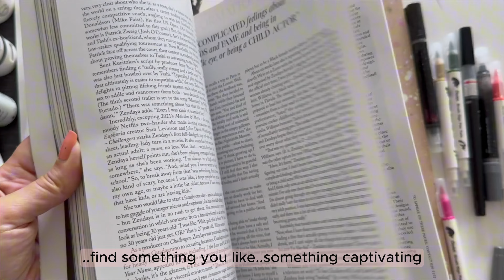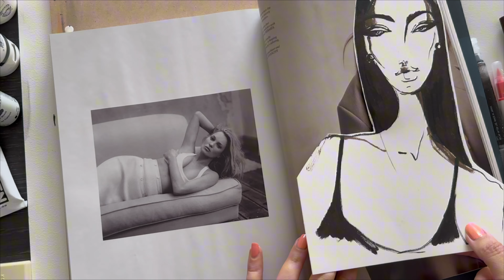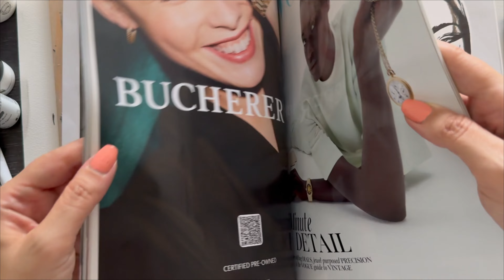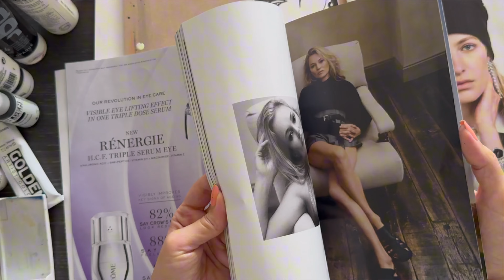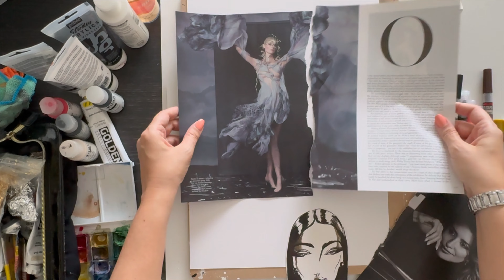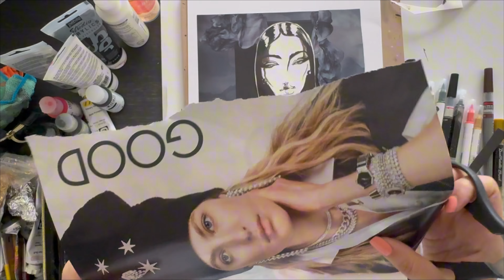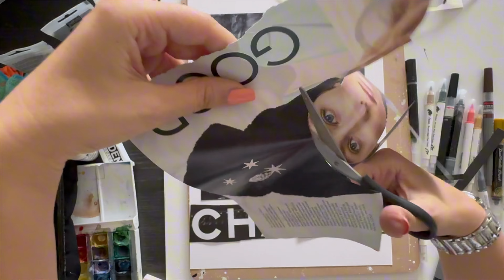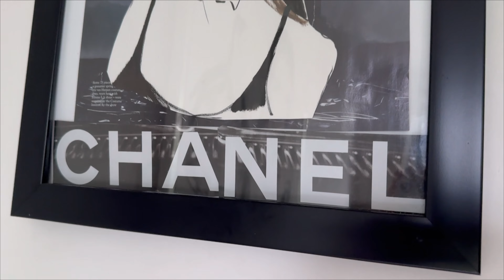CHANEL ART COLLAGE making | ASMR magazine | 4K video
CHANEL Fashion ART COLLAGE | Watch me how I make it | ASMR | 4K video

✨Do you know that making Collage is Good for your Brain?

✨There’s increasing evidence in the field of neuroscience that doing something creative is good for your brain. It positively affects brain wave patterns, emotions and the nervous system. It’s even better when you do it in a group!

✨Collage is a sort of a Tool for Mindfulness. For me, collage soothes my mind and creates a sense of calm and connects my body and feelings.

✨I encourage you, why don’t you take some old magazines and start experimenting with the relaxing art of collage?

Watch me how I make this @CHANEL  wall art collage using @britishvogue old magazines.

🛍️MY ETSY SHOP